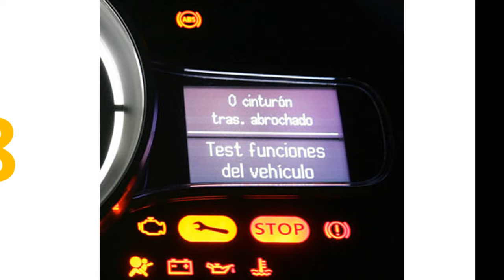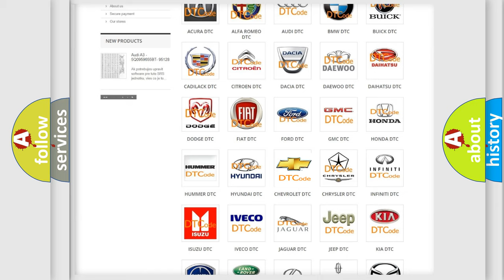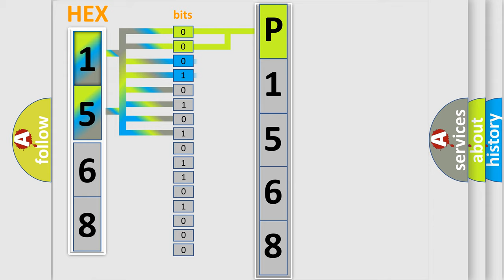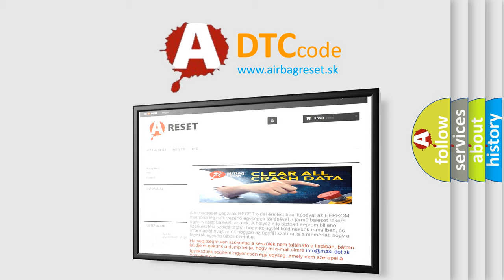DTC Chevrolet P1568 Short Explanation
Contents:
0:21 Basic DTC analysis according to OBD2 protocol standard.
1:48 Insight into programming
2:58 A diagnostically understandable description of the Diagnostic Trouble Code
3:05 Basic error definition

Make:
Chevrolet
Code:
P1568
Definition:
ABS LR SLA Solenoid
Description:
Open circuit in SLARL continues for 0.05 seconds or more when SLARL is on.
Cause:
 Brake actuator assembly (SLARL) SLARL circuit Brake ECU